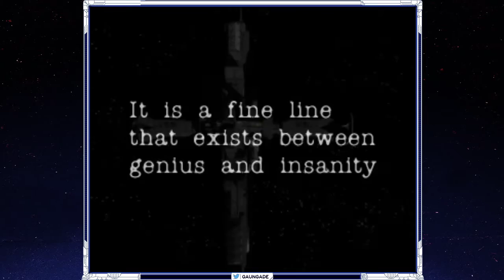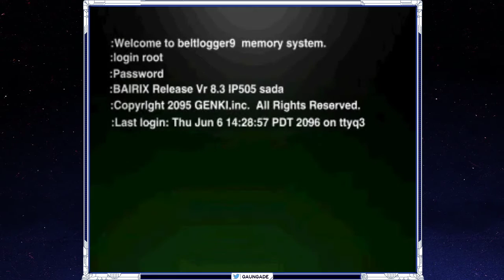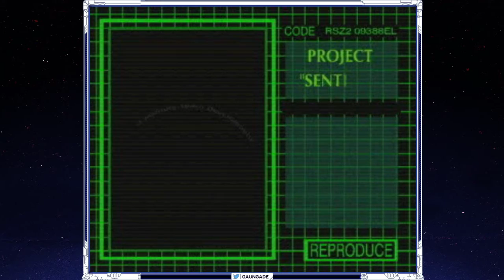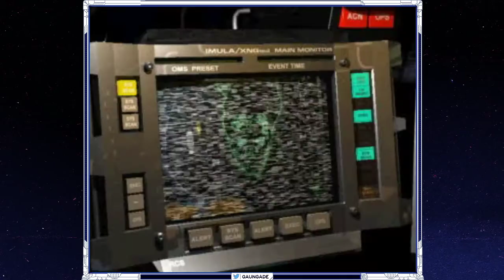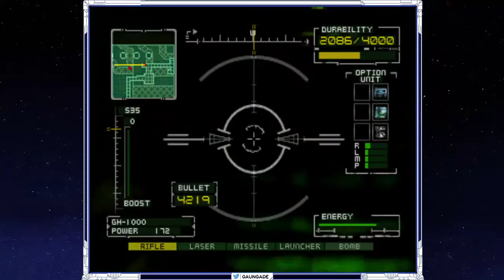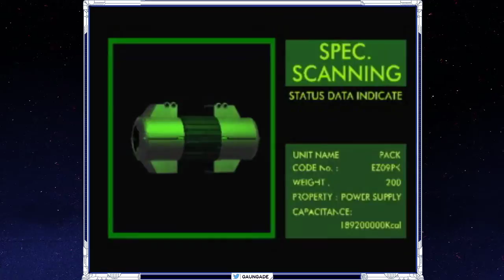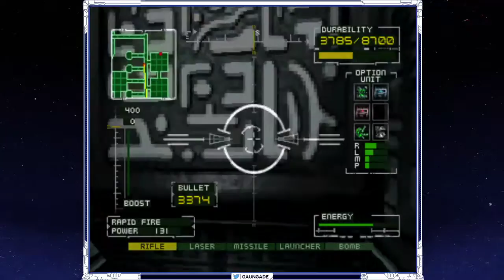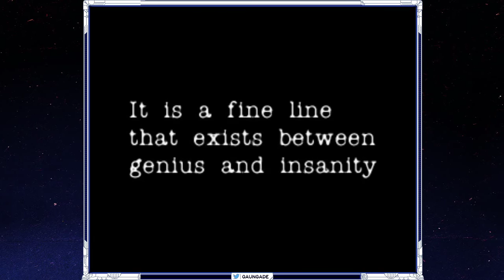BRAHMA Force: The Assault On Beltlogger 9 (GAUNSTREAM)